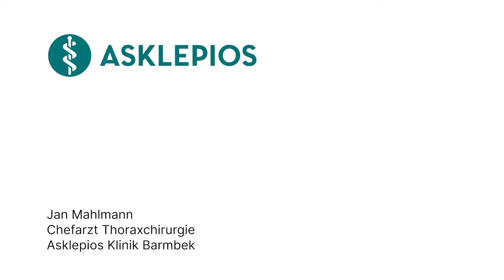Was ist ein Pleuramesotheliom? - Medizin ABC | Asklepios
Was hat es eigentlich mit Pleuramesotheliom auf sich – eine seltene, aber herausfordernde Krebsart, die oft mit Asbest in Verbindung steht. Atembeschwerden sind oft das erste Signal – aber was steckt wirklich dahinter? Jan Mahlmann, Chefarzt für Thoraxchirurgie an der Asklepios Klinik Barmbek erklärt, was ein Pleuramesotheliom ist und warum Früherkennung so wichtig ist.